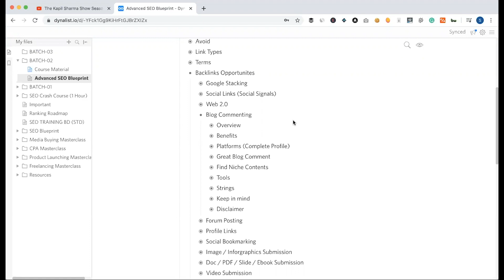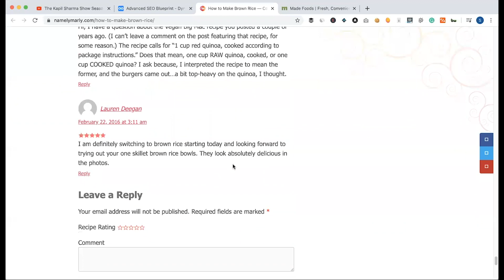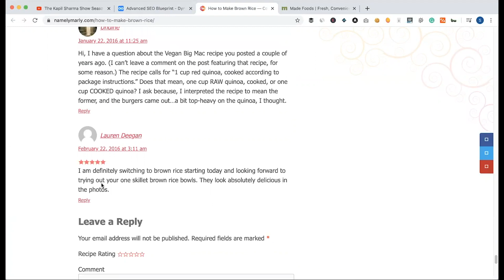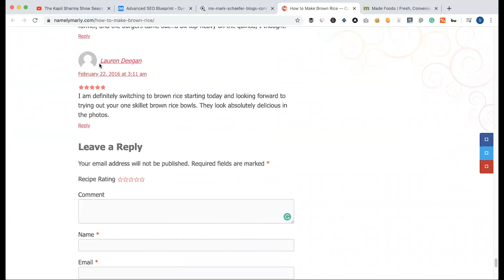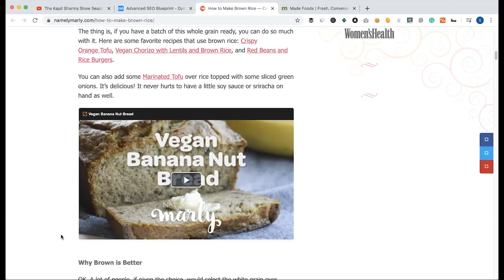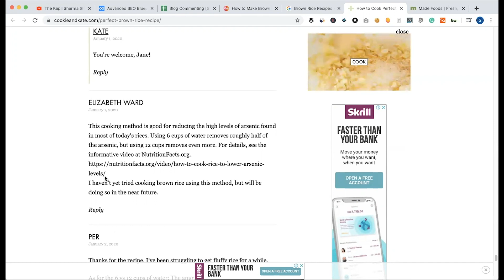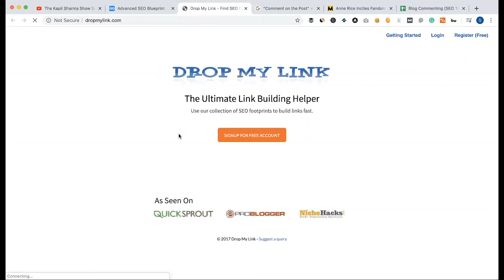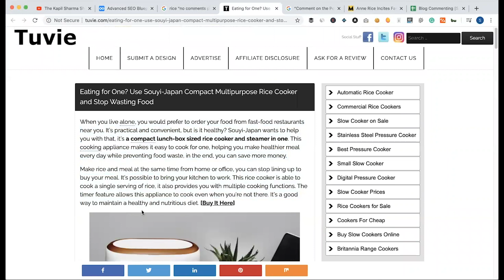93. How To Get Backlinks from Blog Commenting (ব্লগ কমেন্টিং ব্যাকলিংক) | SEO Bangla Tutorials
How To Get Backlinks from Blog Commenting (ব্লগ কমেন্টিং ব্যাকলিংক)